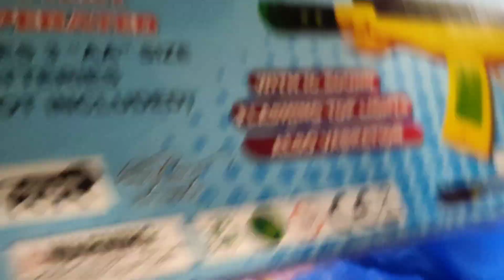আমাদের বাড়িতে এলো subscriber বোন।। ভিডিও তে এতোদিন দেখে ভালো লেগে আজ দেখা করতে এসেছে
ভিডিও তে এতোদিন দেখে ভালো লেগে আজ দেখা করতে এসেছে||